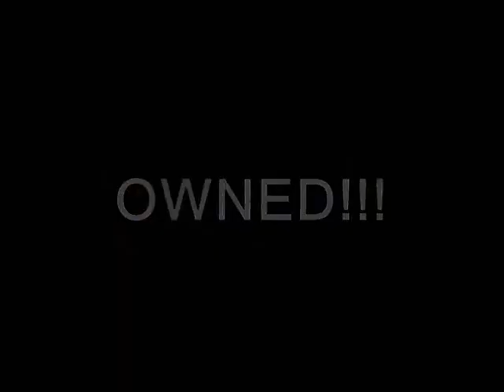Osito got OWNED!!!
Never.. ever, don't go disturb around the authorities unless you can take the hit & don't squeal like a bitch or if you have what it takes to lead a successful revolution or "protest". These students are bitch made that's why they fail at everything.

Que nunca se te ocurra hacer disturbios alrededor de la autoridad al menos que estes dispuesto a cojer un cantazo y aguantarlo en vez de llorar como una putilla raja o.. si tienes los cojones y lo necesario para hacer y dirigir una revolucion exitosa o una supuesta protesta. Estos estudiantes son unos marranos por eso fallan en todo.